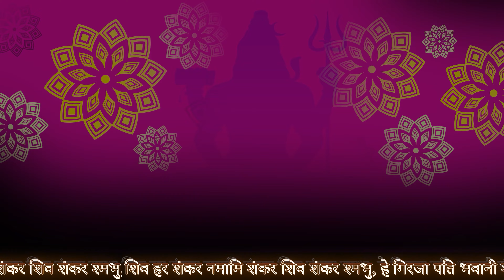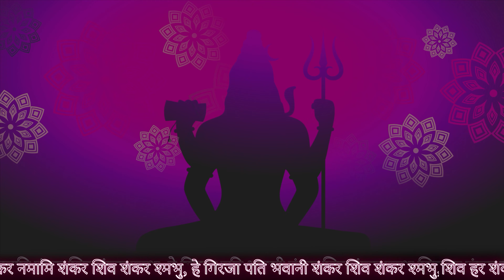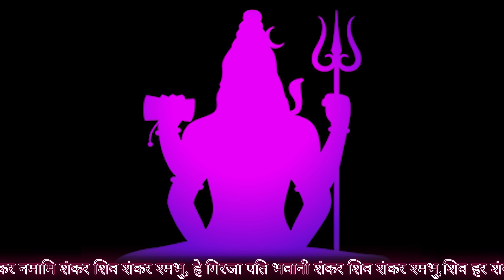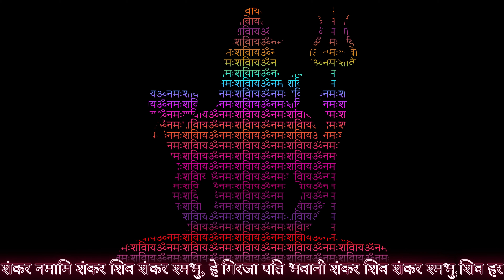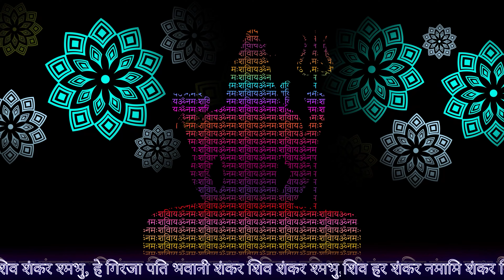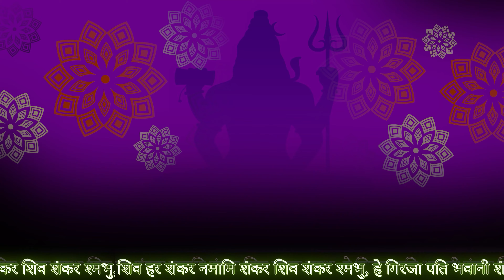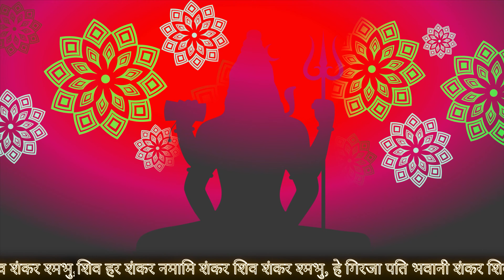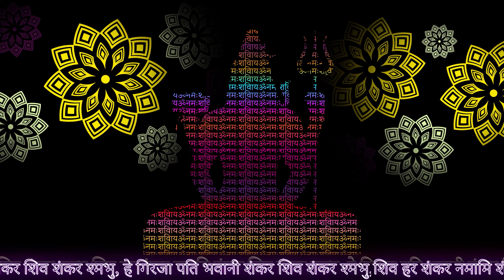Lord Shiv Meditation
4K VIDEO - WATCH ON TV - 30 MINUTES - LORD SHIV MEDITATION

जय शिव शंकर नमामि शंकर शिव शंकर श्मभु,जय गिरजा पति भवानी शंकर शिव शंकर श्मभु,शिव शंकर शम्भूजय शिव शंकर नमामि शंकर शिव शंकर श्मभु,जय गिरजा पति भवानी शंकर शिव शंकर श्मभु,जय गिरजा पति भवानी शंकर शिव शंकर श्मभु,जय शिव शंकर नमामि शंकर शिव शंकर श्मभु,जय गिरजा पति भवानी शंकर शिव शंकर श्मभु,जय शिव शंकर नमामि शंकर शिव शंकर श्मभु,जय गिरजा पति भवानी शंकर शिव शंकर श्मभु,श्रेणीशिव भजन